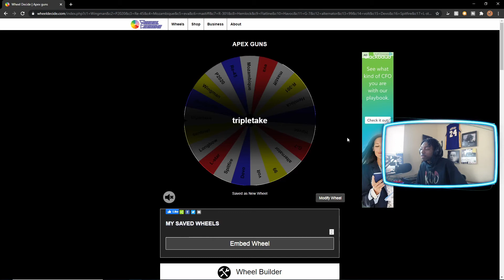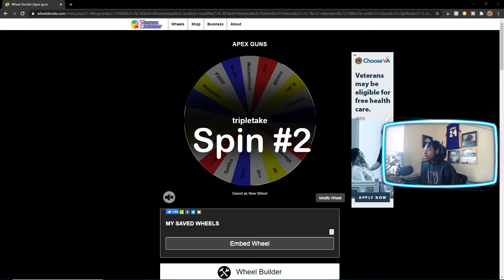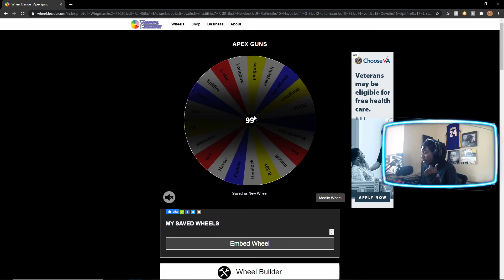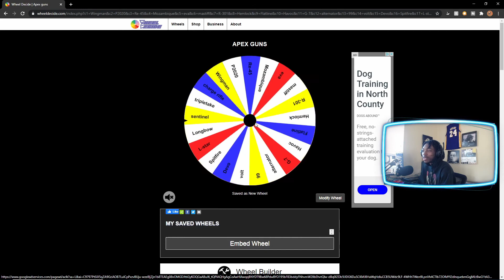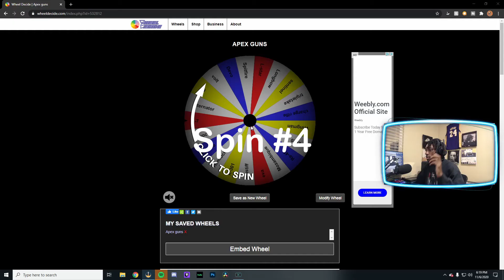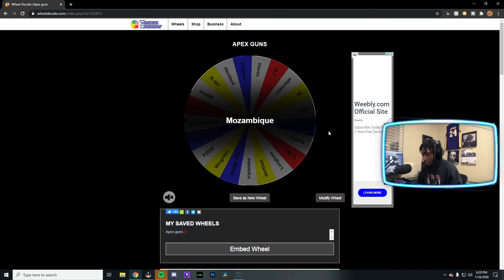2K player spins the wheel of pain -- Apex Legends Crossplay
Using a wheel of pain to pick my guns in Apex Legends, I'm never using a scout again lmao. Should I do this video again later? Lmk in the comments.

KaJ_Tv on Twitch, Instagram, and Tik Tok
Twitch streams are Mon, Tues, Thurs 9pm-12amish (PST) come through!
I play Apex Legends, Rogue Company, Valorant plus whatever we're feeling.